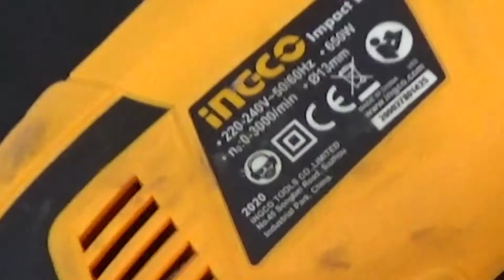INGCO IMPACT DRILL 650W | REVIEW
ito ung impact drill 650w ng Ingco. i just want to share para sa mga naghahanap ng basis at undecided pa sa pagbili ng impact drill. Makakatulong ang review na ito para sa inyo. Napakaraming brand ng impact drill ang nasa market ngayon mapa corded man o cordless , sana sa video na ito magkaroon kana ng basehan sa pagpili, though maraming specification and features that you should take in consideration para makuha mo ung good result and hopefully this review will help. This impact drill from ingco nabili ko siya sa halagang 1299pesos. mura siya unlike sa mga ibang impact drill pero at the same time hindi siya low quality, kaya niyang makipagsabayan sa mga ibang mataas na brand. 1month ko na siyang ginagamit at masasabi kong sulit siya when it comes to performance.

thank you sa panonood at sana nagustuhan mo ang ating review. If this video was helpful to you, please remember to leave a like and subscribe to my channel, click the notification bell para maging updated ka sa bago nating videos ng katulad nito.

✅INGCO IMPACT DRILL 650W
►Voltage:220-240V~50/60Hz
►Input power:650W
►No-load speed:0-3000rpm
►Max.drilling capacity:13mm
✅FEATURES:
►Variable speed
►Forward/Reverse switch rotation
►Hammer / DRILL function
✅INCLUSIONS:
►Auxillary Handle
►Depth Gauge
►Chuck Key
►Manual
►Carton box